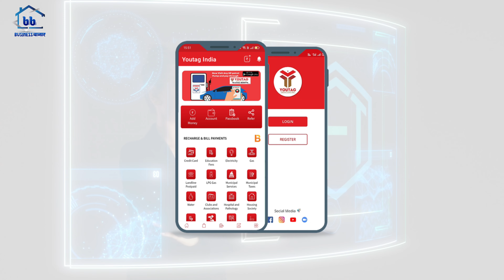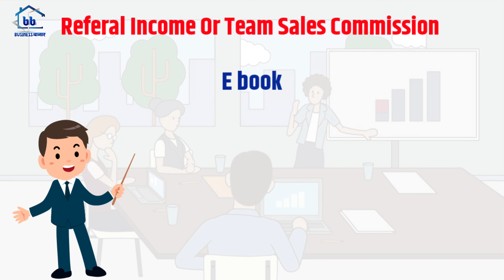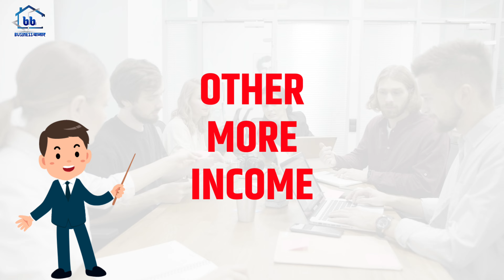Youtag Business Plan 2024 | Youtag kya h | Best Refer And Earn app | 9044338040 | you tag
youtag new business plan 2024
watch and start 🤝

dosto youtag ek services base app h jaha se aap services use krke cash back earn kar skte hai,
aur agar ap apni id activate karke kam shuru karte h to aap company ke niyam ke anusar income bhi earn kar sakte h.
so plan ko dekhiy, samajhiye, aur samajh aye tabhi shuruwat kijiy,
bzoc this video is not resposible for any types of liabilities.

refer,
earn,
online business,
how to make money online,
youtag good morning income,
youtag joining link,
youtag referal link,
best app,
mlm,
no. 1 mlm company,
number 1 mlm company,
earning app,
refer and earn app,
small business,
business man attitute,
youtag new product,
youtag paper plan,
youtag plan in hindi,